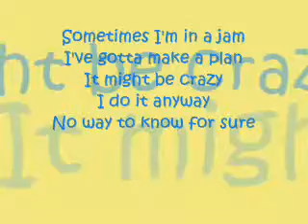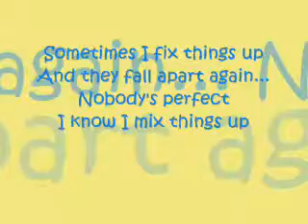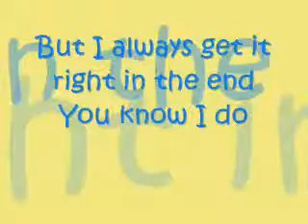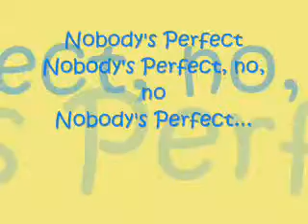Hannah Montana Nobody's Perfect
Hannah Montana/Miley Cyrus singing Nobody's perfect